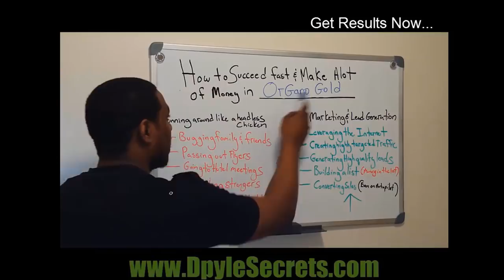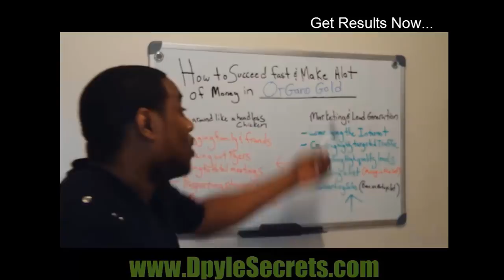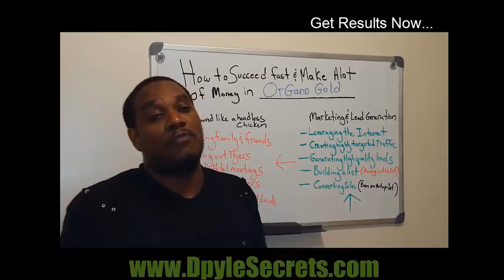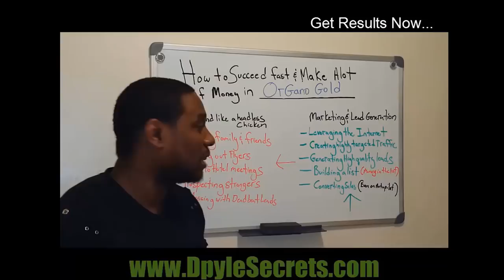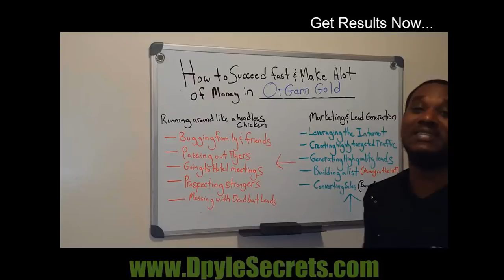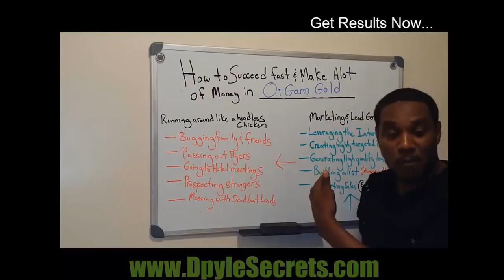Organo Gold Review - Why Nobody Told You This About Selling Organo Gold?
If you're reading this Organo Gold review, you're probably searching for more information relating to this company. Inside this text, I'm going to share with you some specifics of the company. I was exposed to this business before and I didn't join, but it was for other reasons. Towards the end of this Organo Gold review, I'll reveal to you some secrets that NOBODY probably told you before.

What's Organo Gold?
Organo Gold is a direct selling, network marketing company which offers some incredible beverage, nutraceuticals, and personal care products. The company has main headquarters both in the US and in Canada. However, they are currently marketing their products in 11 countries, including, Canada, US, Jamaica, Mexico, Austria, Germany, Greece, Netherlands, United Kingdom, Philippines and Peru.
The company was co-founded by CEO Bernardo Chua (formerly an owner of Gano Excel Canada) and Master Distributor Shane Morand (formerly a Distributor with Gano Excel North America). Both Chua and Morand have extensive backgrounds in sales and marketing. As a matter of fact, Chua built a sales organization with Gano Excel of over 500,000 distributors and he has over 10 years of experience.

Organo Gold Review Continues
Products & Compensation Plan
Products- Organo Gold has 3 products: Beverages, Nutraceuticals, and Personal Care.
Some of their beverages include: Black Coffee, Gourmet Cafe Mocha, Gourmet Latte, Gourmet Hot Chocolate, Organic Green Tea, King of Coffee, Premium Gourmet Royal Brewed, and Gourmet Cafe Supreme. These beverages are 100% organic, which means they're healthier than your local shop coffee.

Their Nutraceuticals include: Grapeseed Oil Extract, Ganoderma Lucidum Mycelium, Ganoderma Spore Powder, Ganoderma Lucidum. All of these products are designed to improve skin tone, promote healthy circulation and oxygen supply, and help people with longevity, youthfulness, and vitality.
The Personal Care Products include: G3 Premium Beauty Soap and OG Smile. If used regularly, the G3 Premium Beauty Soap promotes skin's youthful vibrancy.

The OG Smile
toothpaste is 100% organic and contains natural products which promote dental health and leave you with whiter teeth and fresher breath.
Compensation Plan- There are 7 ways that you can make money with Organo Gold:
1. Retail Profit
2. Fast Track Bonus
3. Dual Team Bonus
4. Unilevel Bonus
5. Unilevel Matching Bonus
6. Generational Bonus
7. Global Bonus Pool

Making money will be determined on your own personal efforts and the ability to execute the skills that you'll learn about within the next section of this Organo Gold review.

The Hidden Truth & Secrets That Were NOT Revealed To You
If you're reading this part of the Organo Gold review, you're probably curious about those secrets that I promised you. Well before I tell you the secrets, here's the brutal truth: over 96% of folks that join this business won't make a dime! Why? Because they don't know how to MARKET. They've been told to pitch their family and friends however when that list expires, they don't have anybody else to talk to. Or sometimes they'll have a handful of their friends join but then that friend can't really duplicate this process, and so they quit.

Since most of these reps are NOT trained concerning how to market, they go around trying to pitch everyone about their business. Unfortunately, they get one person to join, they can't even recuperate the expense of their auto-ship and products so they're not profiting. Thus, the reason for the high failure rate. So again, they don't know how to market plus they don't know how to generate leads.

So you might be asking "Well Lee, how do I separate myself from that category and make money with this business?" It's simple. Learn how to market and generate leads. Once you market your
Organo Gold Review Conclusion
That's just what you should do for your business. And so to conclude this Organo Gold review, I must state that this business has some very excellent products which are definitely affordable and useful to the end user. I don't see this company going anywhere because millions of folks already buy coffee everyday and Organo Gold offers better ones. The reason why I did not join is simply because I already have a company that I'm building and I only focus on ONE business at a time. But, Iconsider their products to be awesome. However, if you're reading this Organo Gold review because you're thinking about building a business, keep in mind 2 things: lead generation & attraction marketing. Those are the secrets.